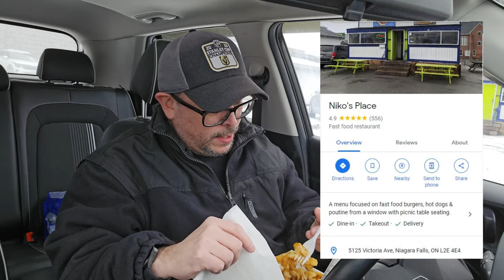Best Poutine in Niagara?? Niko's Place review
Is this the best poutine in Niagara? I have been told it is so I had to go check it out!!! Have you ate here? Let me know!!
Niko's Place
5125 Victoria Ave.